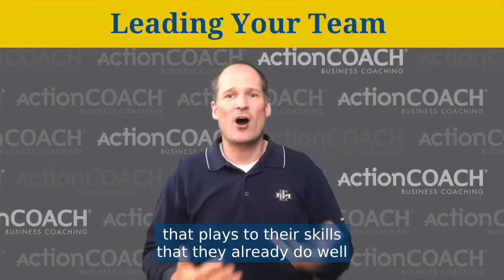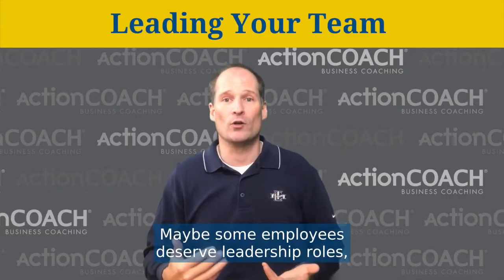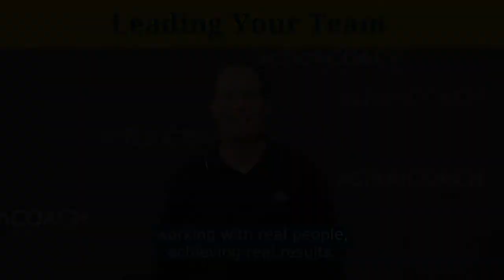How to Lead Your Team into the New Year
The beginning of the year is the most important but most stressful time of the year, and this sentiment can echo throughout your team. Lead your team to success this new year by improving your leadership and management.